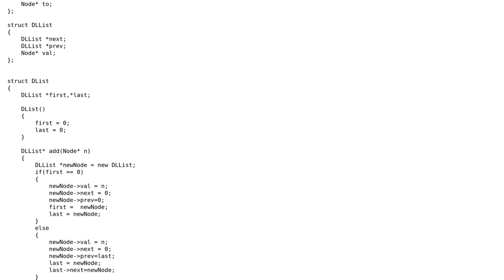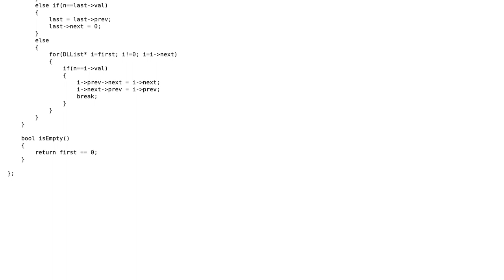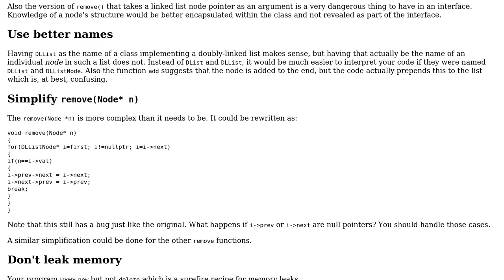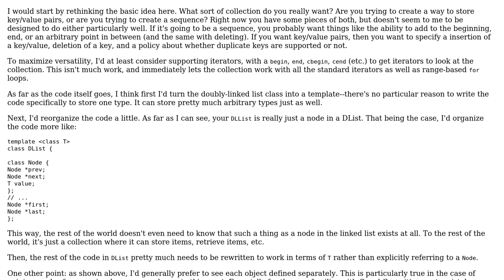Pointers for struct and `for` (2 Solutions!!)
Pointers for struct and `for`

With thanks & praise to God, and with thanks to the many people who have made this project possible! | Content (except music & images) licensed under CC BY-SA | Music | Images & others | With thanks to user user2898122 user Jerry Coffin user Edward user 200_success and the Stack Exchange Network Trademarks are property of their respective owners. You are responsible for your own actions.